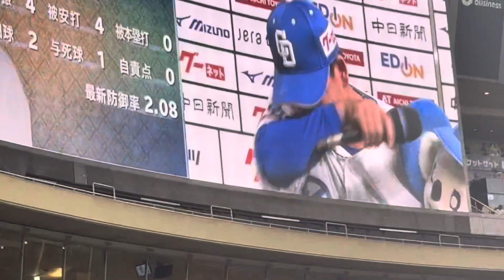7月31日ヒーローインタビュー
プロ初勝利松木平優太